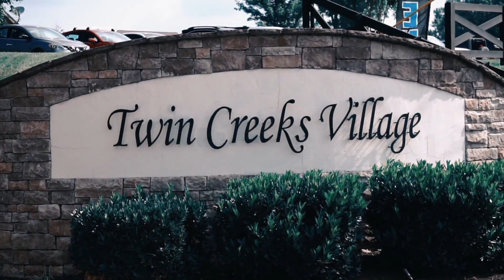MYLAKELIFE - EP4 - The Lyles - Fun and Family at the Lake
Charlie and Teresa found the comforts of home here at Twin Creeks. They are turning their dreams into a reality at a fraction of the cost they originally planned for. Are you looking for a resort lifestyle? Let us know!